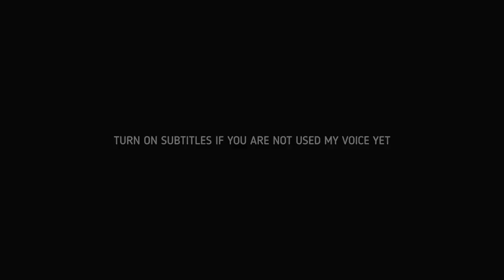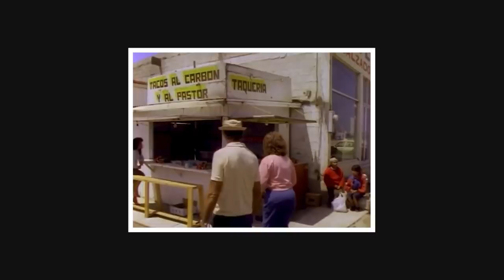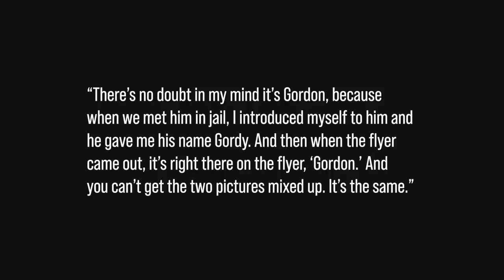3 Unsolved Mysteries Of Mexico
3 Unsolved Mysteries Of Mexico

Cases covered:
0:00 Intro
0:27 Gordon Collins
4:37 la niña de la maleta
7:04 Mario Amado

3.